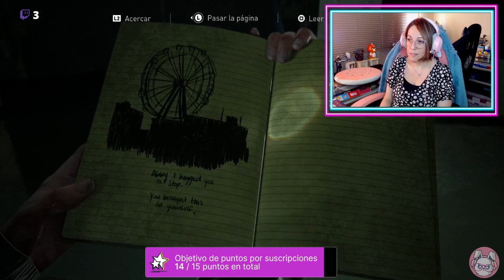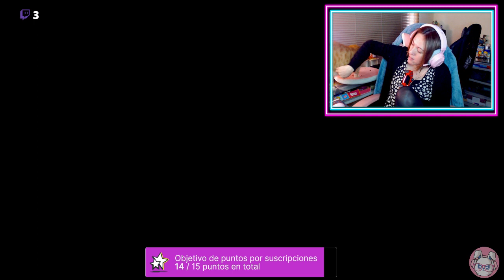The Last Of Us Part II #12